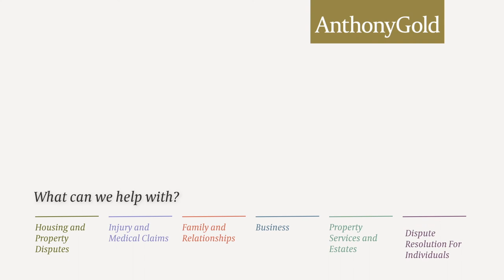Leasehold reform and the future of leasehold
Leasehold Made Simple Week: Ian Mitchell, partner at Anthony Gold explains the governments leasehold reform and what this means for the future of leasehold.

If you are looking for a solicitor to help you, please visit our